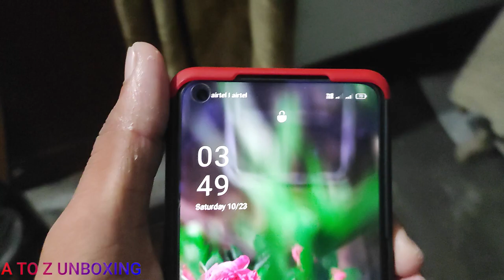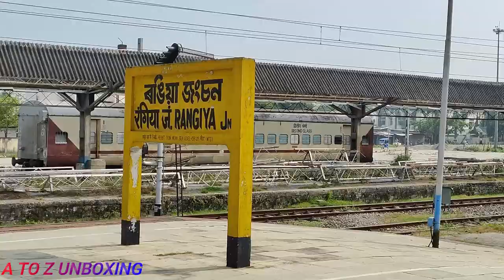GUWAHATI Special vlog's 2021,DIPAWALI SHOPING✨✨😨😨👌👌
GUWAHATISPECIALVOLG'S#